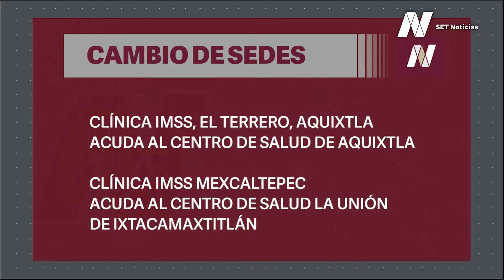Aplicación de dosis de refuerzo en 87 municipios de Puebla.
Del lunes 20 al jueves 23 de diciembre, se aplicarán dosis de refuerzo de la vacuna contra Covid19 en 87 municipios de Puebla.